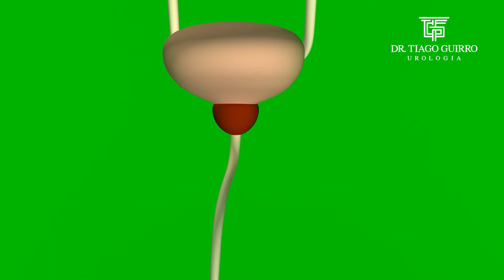Hiperplasia Prostática Benigna: A Cirurgia é a Melhor Opção Para Todos?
Este vídeo apresenta informações sobre a hiperplasia prostática benigna (HPB), uma condição que afeta muitos homens com mais de 45 ou 50 anos de idade. A HPB é caracterizada pelo crescimento benigno da próstata, que pode obstruir a uretra e dificultar a micção.

O vídeo é apresentado pelo Dr. Tiago, um médico urologista de São Paulo, que explica que a próstata está localizada logo na saída da bexiga e é responsável por produzir o líquido seminal. Com o crescimento benigno da próstata, que é conhecido como adenoma prostático, o canal da uretra prostática pode ser obstruído, causando sintomas como um jato urinário fraco, jato entrecortado, gotejamento pós-micção e aumento da frequência urinária.

O Dr. Tiago também discute os sintomas de armazenamento, que são causados pela sensibilidade aumentada da bexiga, incluindo aumento da frequência urinária, sensação de esvaziamento incompleto e aumento da frequência urinária noturna (nictúria). Ele explica que esses sintomas podem ser secundários à HPB e podem ser aliviados com o tratamento adequado.

O vídeo também aborda as indicações para a cirurgia de próstata, começando com as indicações absolutas, que são os pacientes que devem ser operados imediatamente para evitar complicações graves. A primeira indicação absoluta é a retenção urinária, que ocorre quando o paciente não consegue urinar e precisa de uma sonda para esvaziar a bexiga. A segunda indicação absoluta é a alteração da função renal, que pode ser causada pelo aumento da pressão na bexiga. A terceira indicação absoluta é a bexiga de esforço, que é detectada em ultrassonografias e pode levar a complicações graves se não for tratada.

O Dr. Tiago também discute as indicações relativas para a cirurgia de próstata, que são os pacientes que podem ser beneficiados com a cirurgia, mas não necessariamente precisam dela imediatamente. Esses pacientes incluem aqueles que apresentam sintomas graves que afetam a qualidade de vida, como jato urinário muito fraco, retenção urinária recorrente, sangramento na urina e infecções urinárias frequentes. O Dr. Tiago enfatiza que cada caso é único e que o tratamento deve ser personalizado para atender às necessidades individuais do paciente.

Além disso, o Dr. Tiago aborda as opções de tratamento para a HPB, que incluem medicamentos e procedimentos minimamente invasivos, como a ressecção transuretral da próstata (RTU-P) e a enucleação prostática com laser (HoLEP). Ele explica que a escolha do tratamento depende da gravidade dos sintomas, do tamanho da próstata e das condições médicas do paciente.

Dr. Tiago Guirro
Urologista
CRM 158121
RQE 79409

✅  Siga também no instagram @dr.tiagoguirro

✅ Consultas presenciais em São Paulo e Telemedicina para todo o Brasil.

00:00 - Explicação sobre a próstata e seus sintomas
03:10 - Indicações absolutas para a cirurgia de próstata
05:22 - Indicações relativas para a cirurgia de próstata